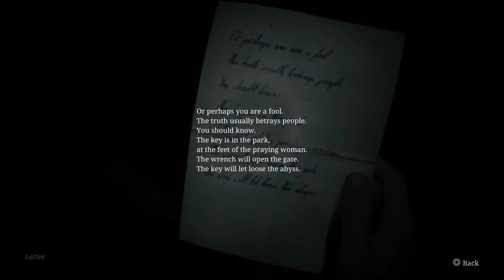Mikkomies: Silent Hill 2 Remake suomeksi osa 24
Nää vaan roikkuu täällä...